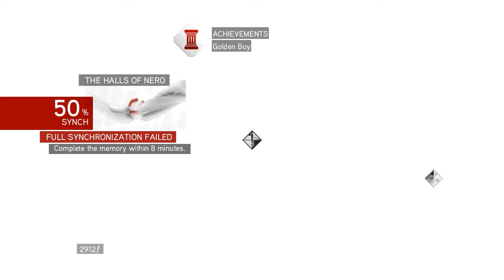Assassin's Creed Brotherhood - Walktrough #7 - Followers Of Romulus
Hope you guys enjoyed the video! (links down here !)